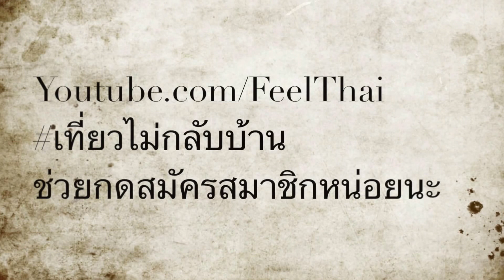เจอพายุถล่ม ที่ดอยสะโง้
ประสบการณ์เจอพายุถล่ม ที่ดอยสะโง้